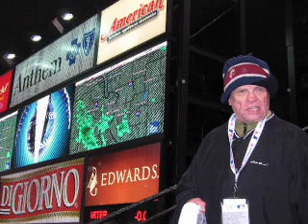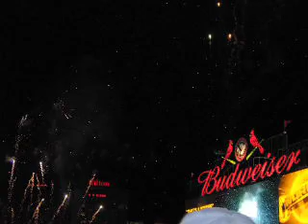The World Series 2006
The Cardinals won the freakin World Series.  I was there with my Dad.